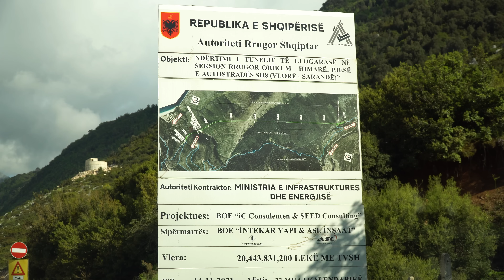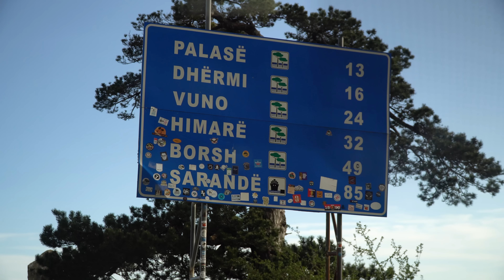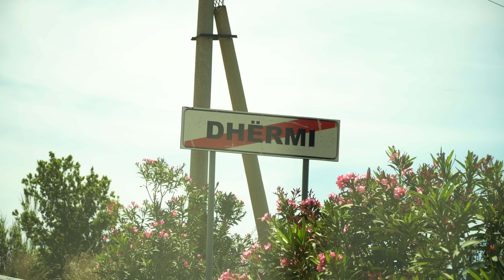Letovanje u Albaniji 2023 - Epizoda 3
Ako se dvoumite ili ste planirali da letujete u Albaniji, interesuje vas kako izgledaju letovališa, konfiguracija obale, plaža? U trećoj epizodi obilazimo albansko primorje od Crne Gore do Grčke.

Jako puno nam znači da se prijavite na naš kanal i da ostavite komentare šta bi ste voleli da vidite i da li vam se dopala ova epizoda.